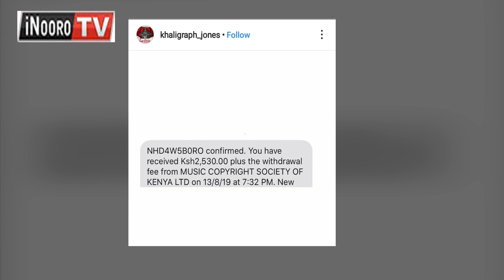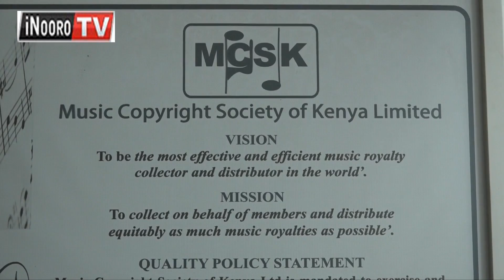KECOBO gũkanjĩra MCSK, PRISK na KAMP marũa